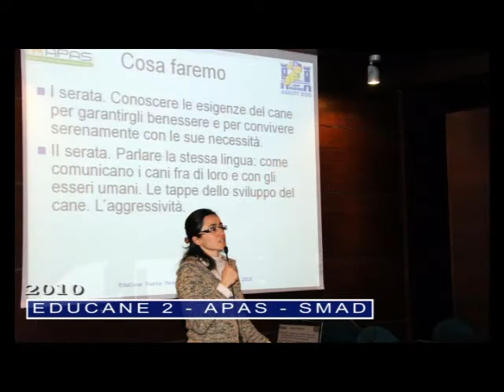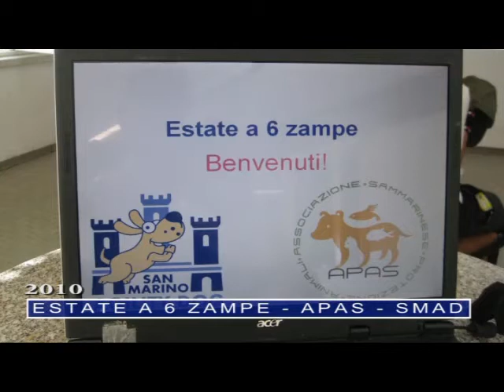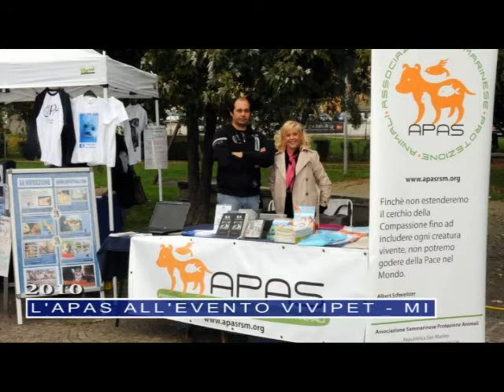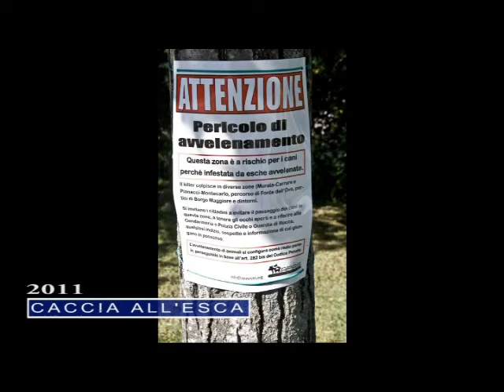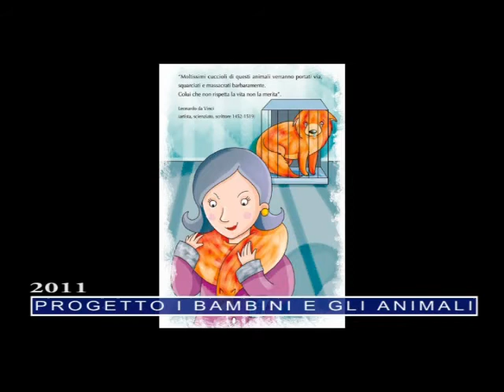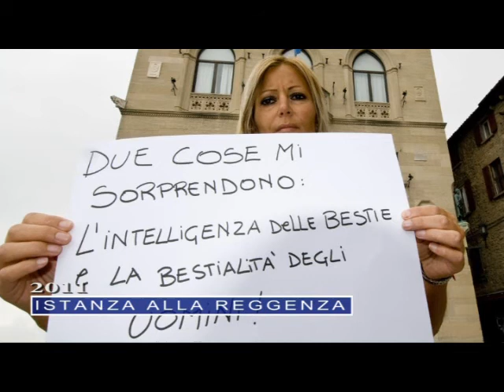1986 - 2011 - la Storia dell'APAS - Terza parte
L'ASSOCIAZIONE SAMMARINESE PROTEZIONE ANIMALI è nata Il 4 Settembre 1986 per volontà di una trentina Soci. Attraverso un atto formale, è stato sancito l'impegno di difendere gli animali, migliorare la loro condizione, assicurare l'applicazione delle norme giuridiche che li tutelano, svolgere opera di educazione e sensibilizzazione della gente in questo senso.
I tempi erano maturi anche per San Marino, quando negli stessi anni in Italia, si costituivano diverse e ormai note Associazioni animaliste e ambientaliste, come ANIMAL LIBERATION, LEGA PER LA DIFESA DEL CANE E DEL GATTO, LIPU, e altre, a significare che era giunto il momento e, il sentire comune, riguardo una maggiore tutela degli animali ha portato anche nella nostra realtà, quella sammarinese ad una inversione di rotta e all'inizio di un cambiamento culturale.
Di fatto, anno dopo anno, l'APAS, in un primo momento debole e timorosa, proprio  grazie al continuo lavoro dei suoi volontari, alla fedeltà dei Soci e al sostegno di tanti cittadini è cresciuta nei numeri e in autorevolezza, ponendosi e proponendosi nel tessuto sociale  con onestà e chiarezza di intenti, determinazione, concretezza, spirito di servizio.